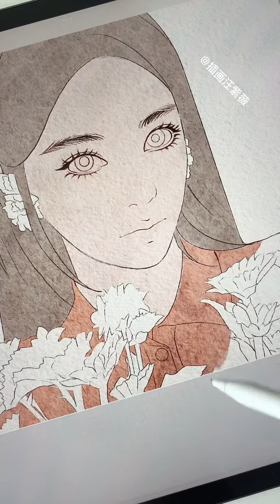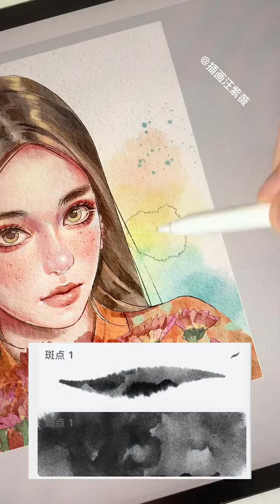Amazing!!! Drawing Tutorial That Made You Better | The Best New Drawing Techniques EP15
drawing tutorial,
drawing tutorial body,
drawing tutorial cartoon,
drawing tutorial easy anime,
drawing tutorial girl,
drawing tutorial tiktok,
drawing tutorial eyes,
drawing tutorial anime for beginners,
drawing tutorial anime eyes,
drawing tutorial alt,
drawing tutorial anime easy,
drawing tutorial anime body,
drawing tutorial anime full body girl,
drawing tutorial aesthetic,
drawing tutorial anime face
drawing techniques,
drawing techniques with pencil,
drawing techniques for beginners,
drawing techniques for kids,
drawing techniques to improve drawing,
drawing techniques with pencil for beginners,
drawing techniques with pen,
drawing techniques procreate,
drawing techniques anime,
drawing techniques colored pencils,
drawing techniques shorts,
drawing techniques digital,
drawing techniques art maker,
drawing techniques architecture,
drawing art techniques,
drawing tips anime,
drawing tips and tricks in tamil,
drawing tips and tricks malayalam